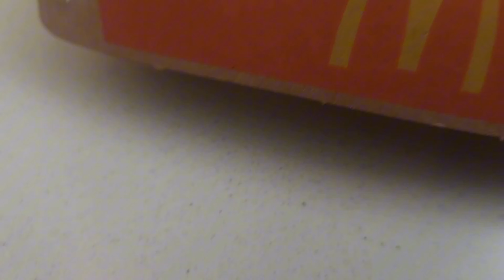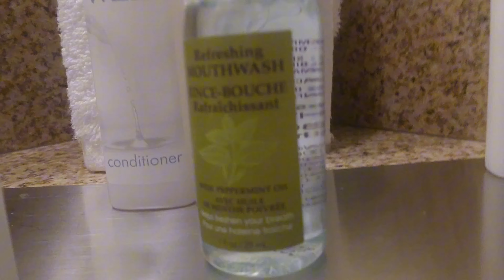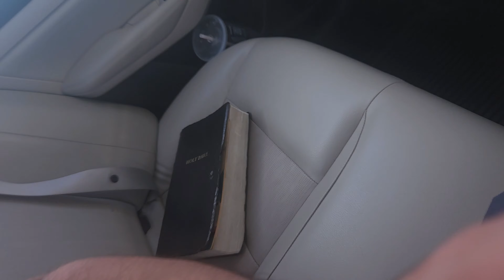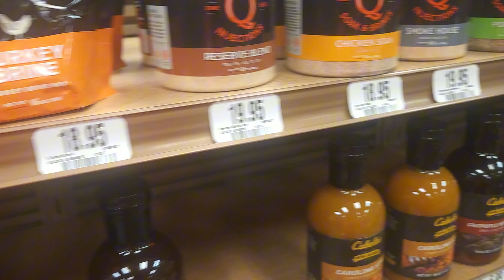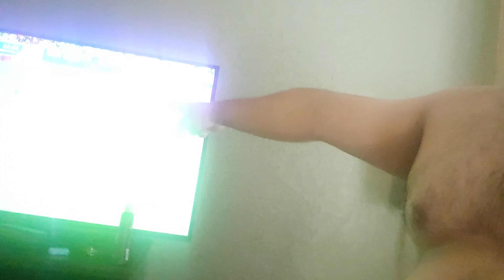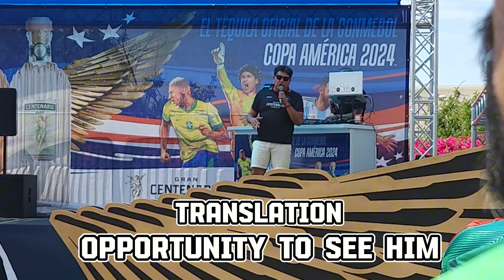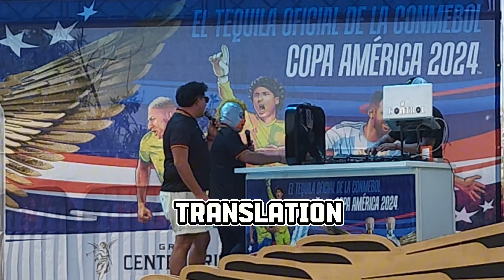MEXICO VS ECUADOR | VLOG 1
A VLOG TO GO WATCH MEXICO VS ECUADOR IN WIN OR GO HOME AT THE COPA AMERICA